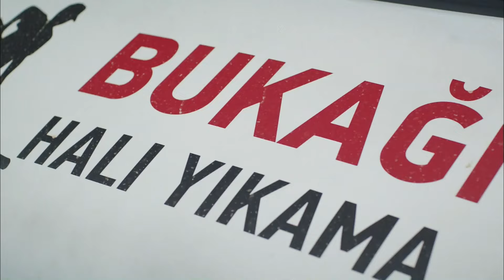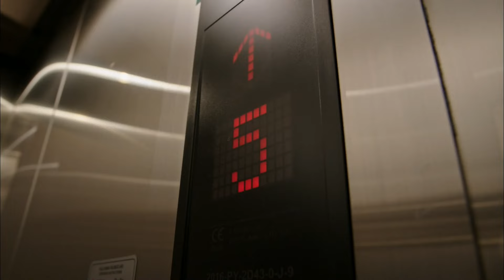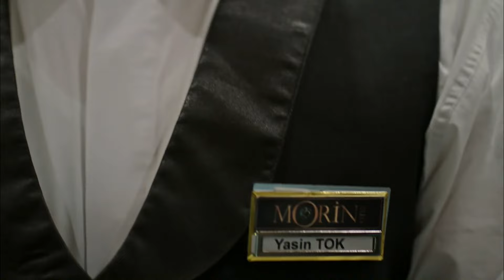مسلسل حب أبيض أسود | مقطع من الحلقة 23 | Siyah Beyaz Aşk | ييغيت نصب فخ لفرهاد و نامق